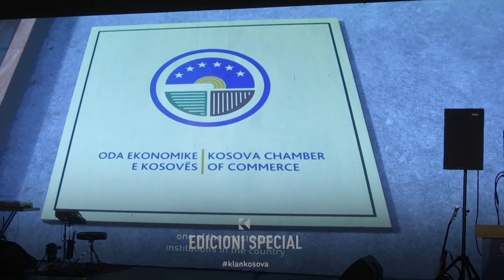OEK shpërblen bizneset, ''Devolli Corporation'' merr të gjitha çmimet